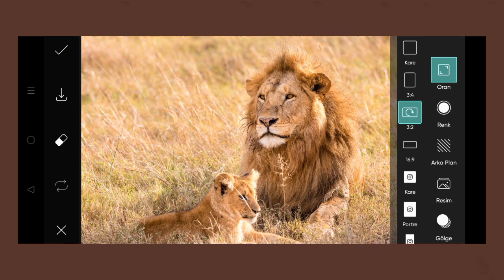Trending HDR video | A Screen Of Pure Pink sdc editing cc | Background | Bp Backdrop A380F K #916